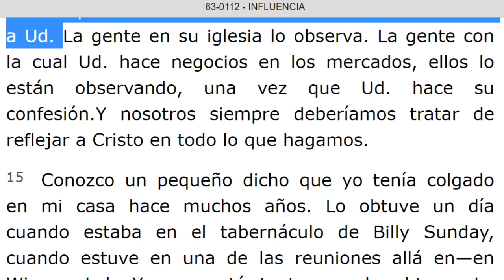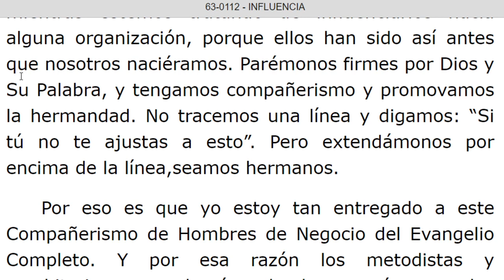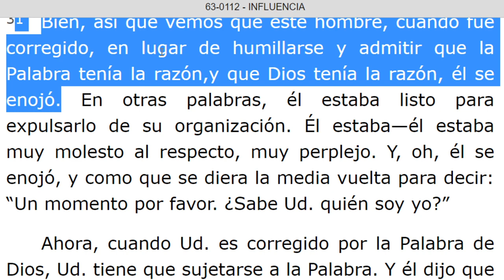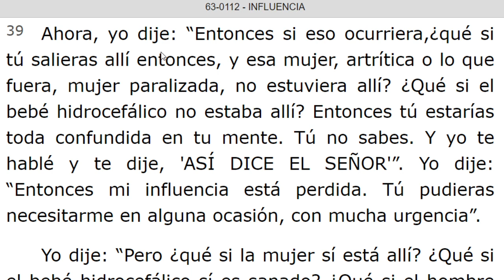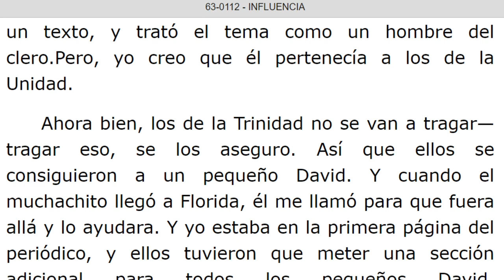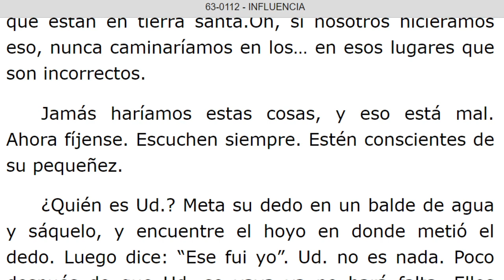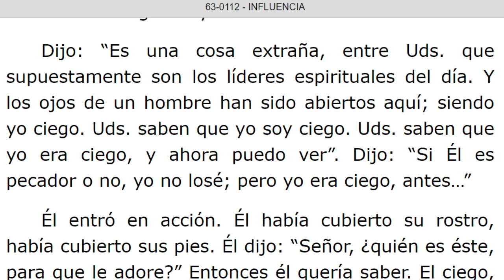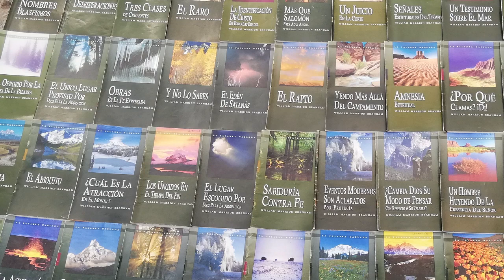LECTURA DE LOS MENSAJES DEL PROFETA !!ELIAS!! WILLIAN MARRION BRANHAM DESDE EL AÑO 1947 Hasta 1965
J e r e m i a s   50:
28. VOZ DE LOS QUE HUYEN  y ESCAPAN DE LA TIERRA  DE BABILONIA, PARA DAR EN SION LAS NUEVAS DE LA  RETRIBUCIÓN DE JEHOVÁ NUESTRO DIOS, DE LA VENGANZA DE SU TEMPLO.

=== INICIA: LA CONTIENDA - 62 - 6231... Párrafo: 24...TERMINA Párrafo: 47.
=== INICIA: INFLUENCIA - 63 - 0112...TERMINA Párrafo: 70.
Pte.2